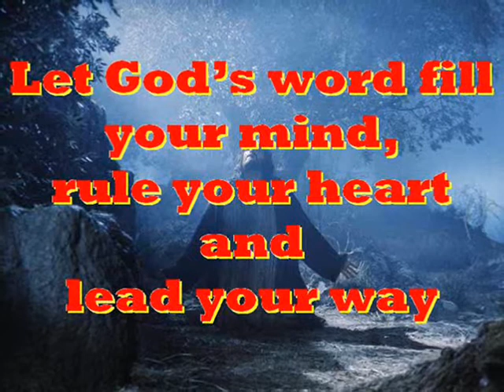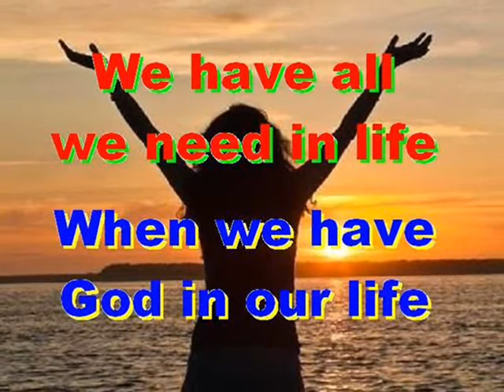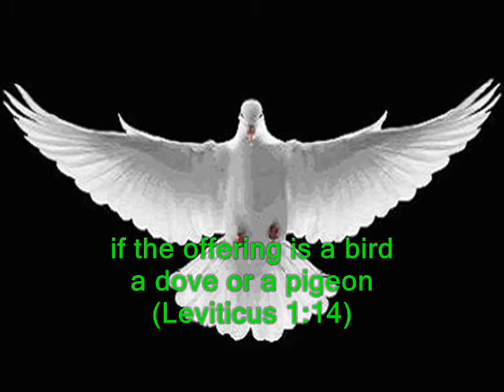#2054- The Burnt Offering - (from Leviticus 1)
Song # 2054 from Our Gospel In Song Collection by Col Johnston. Leviticus is named after the tribe of Levi, from which came all the priests and all those who looked after the religious ceremonies associated with the Tent of Meeting (and later the Temple) (NIV).
The Lord called to Moses and spoke to him from the Tent of Meeting. He said (Leviticus 1:1). “Speak to the Israelites and say to them: ‘When any of you brings an offering to the Lord, bring as your offering an animal from either the herd or the flock’” (Leviticus 1:2). “If the offering is a burnt offering from the herd, he is to offer a male without defect. He must present it at the entrance to the Tent of Meeting so that it will be acceptable to the Lord” (Leviticus 1:3). “He is to lay his hand on the head of the burnt offering, and it will be accepted on his behalf to make atonement for him” (Leviticus 1:4). He is to slaughter the young bull before the Lord, and then Aaron’s sons the priests shall bring the blood and sprinkle it against the altar on all sides at the entrance to the Tent of Meeting”  (Leviticus 1:5). “He is to skin the burnt offering and cut it into pieces” (Leviticus 1:6). “The sons of Aaron the priest are to put fire on the altar and to arrange wood on the fire” (Leviticus 1:7). “Then Aaron’s sons the priests shall arrange the pieces, including the head and the fat, on the burning wood that is on the altar” (Leviticus 1:8). “He is to wash the inner parts and the legs with water, and the priest is to burn all of it on the altar, It is a burnt offering , an offering made by fire, an aroma pleasing to the Lord” (Leviticus 1:9). “If an offering is a burnt offering from the flock, from either the sheep or the goats, he is to offer a male without defect” (Leviticus 1:10). “He is to slaughter it at the north side of the altar before the Lord, and Aaron’s sons the priests shall sprinkle its blood against the altar on all sides” (Leviticus 1:11). “He is to cut it into pieces, and the priest shall arrange them, including the head and the fat, on the burning wood that is the altar” (Leviticus 1:12). “He us to wash the inner parts and the legs with water, and the priest is to burn all of it on the altar, It is a burnt offering , an offering made by fire, an aroma pleasing to the Lord” (Leviticus 1:13). “If the offering to the Lord is a burnt offering of birds, he is to offer a dove or a young pigeon” (Leviticus 1:14). “The priest shall bring it to the altar, wring off the head and burn it on the altar; its blood shall be drained out on the side of the altar” (Leviticus 1:15). “He is to remove the crop with its contents and throw it to the east side of the altar, where the ashes are” (Leviticus 1:16). “He shall tear it open by the wings, not severing it completely, then the priest shall burn it on the wood that is on the fire on the altar. It is a burnt offering, an offering made by fire, an aroma pleasing to the Lord” (Leviticus 1:17).
Thought for the future: no-one is more secure that those in God’s hands. Where will you spend your eternity?